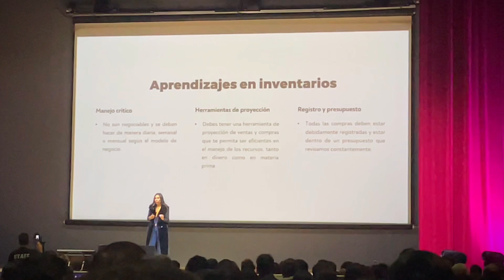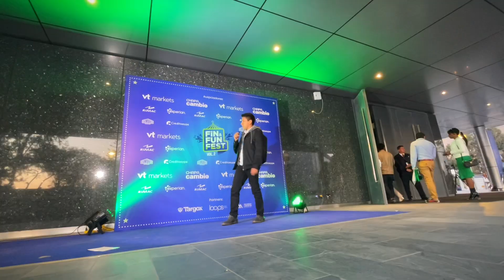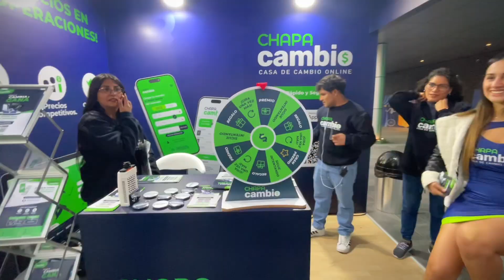Festival de Educación Financiera: ¡Gané unas monedas! | CENTRO CONVENCIONES DE LA UNIVERSIDAD ESAN